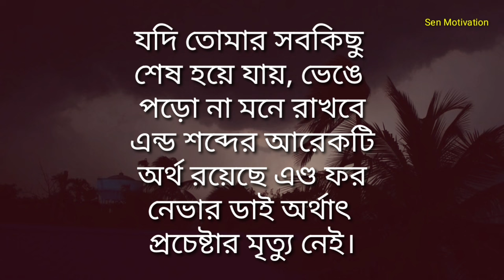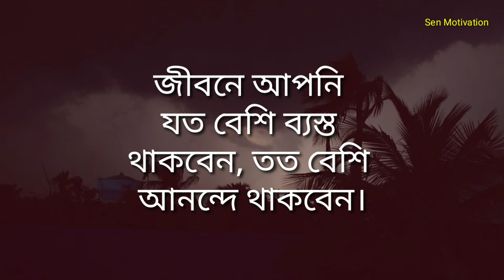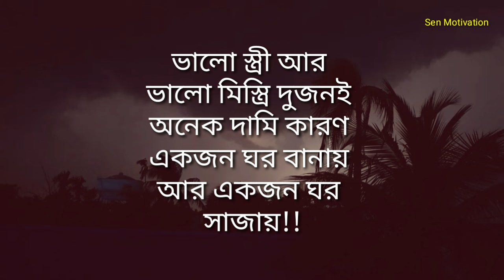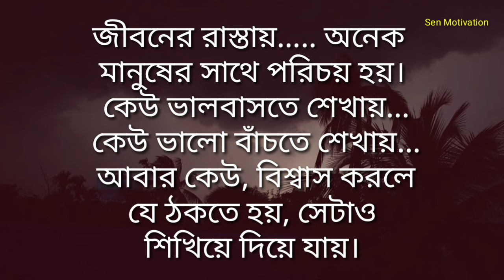Powerful Heart Touching Motivational Quotes | Inspirational Speech in Bangla | Emotional Shayari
APJ Abdul Kalam Motivational Quotes Bangla Best Motivation Video In Bangla
Bangla Quotes
APJ Abdul Kalam Motivational Speech Sad Bangla Video and inspirational Quotes
Monishider bani by APJ Abdul
Kalam
Heart Touching Bangla Video
Emotional Shayari
Bangla quotes and speech
Bangla bani APJ Abdul Kalam Bangla Shayari
Powerful Heart Touching Quotes bangla Best Quotes In Bangla
Life Changing Speech Bangla
motivation by apj sir
APJ Abdul Kalam Quotes
Bangla Quotes